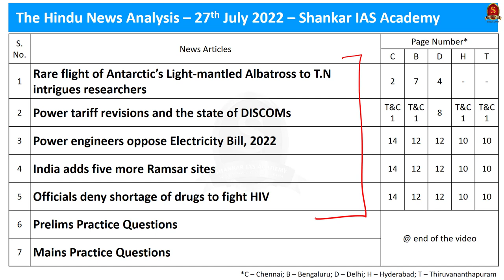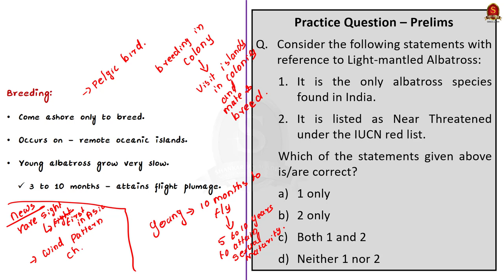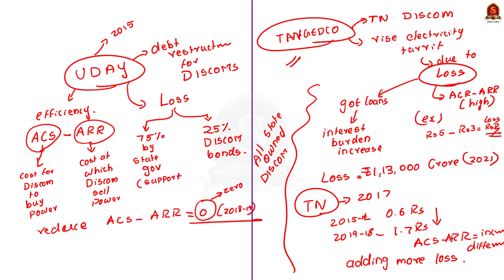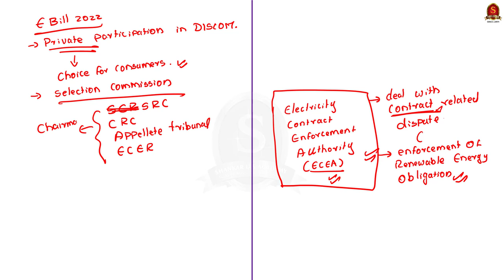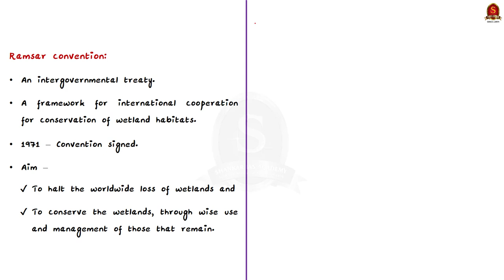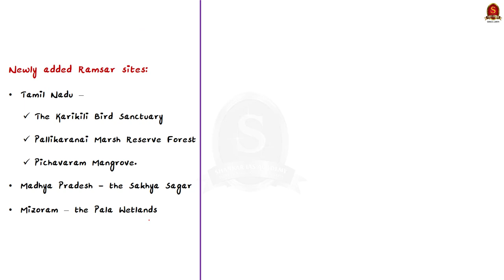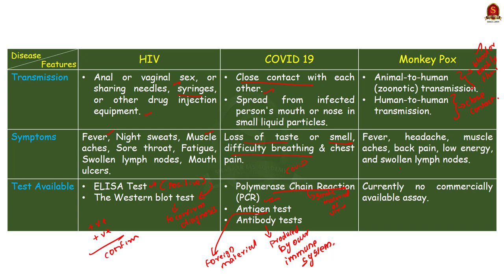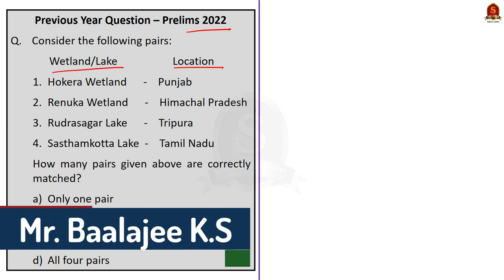The Hindu Daily News Analysis || 27th July 2022 || UPSC Current Affairs || Prelims '22 & Mains '22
Handwritten Notes:
Handwritten Notes convenient for printing:
b. Double Page Notes -

Time Stamping
►►Introduction - 00:00
►►List of Topics – 00:07
1. Rare flight of Antarctic’s Light-mantled Albatross to T.N intrigues researchers - 00:12
2. Power tariff revisions and the state of DISCOMs - 06:24
3. Power engineers oppose Electricity Bill, 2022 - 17:29
4. India adds five more Ramsar sites - 24:48
5. Officials deny shortage of drugs to fight HIV - 30:03
6. Prelims Practice Questions - 39:06

Important topics such as Albatross DISCOM ElectricityAmendmentBill2022 Ramsarsite HIV AIDS are vividly discussed in UPSC Civil Services Exam Perspective in this video, with a special Practice cum Revision session in the end.